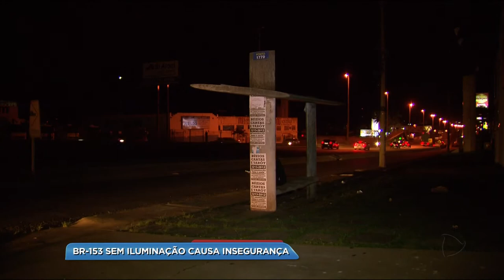BG - BR-153 sem iluminação causa insegurança - 08-12-2017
Morar e trabalhar próximo a região dos motéis, em Aparecida, tem sido um verdadeiro desafio. É que a falta iluminação, no trecho da BR-153, tem aumentado o número de assaltos.